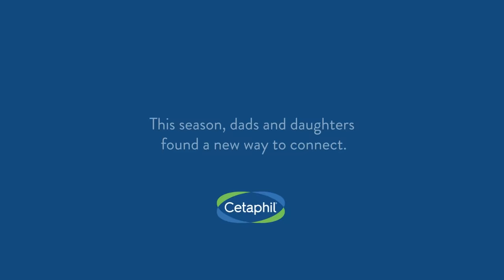GameTimeGlow 💚 A New Sports Tradition for Dads & Daughters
Dads and daughters everywhere have gotten closer because of a certain globe-trotting eras singer screaming from the football sidelines, and we’re here for it. 😉

So this season, we’re inviting dads and daughters to get closer to each other’s worlds – daughters sharing their love for skincare and dads sharing their love for the game.

Get your GameTimeGlow on together.

With love,
Cetaphil